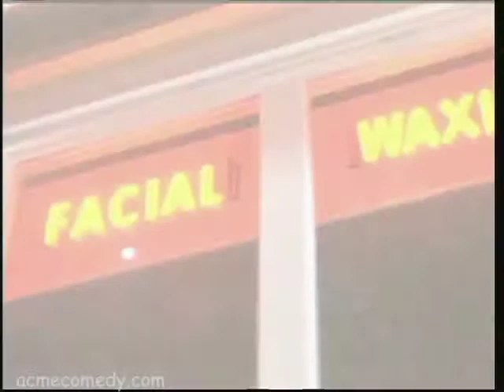Acme Saturday Night 7/25/09 "Opening"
Host: Patrick Muldoon ("Starship Troopers," "Melrose Place")

Starring the ACME Company, our top-level sketch comedy troupe, whose signature show features brand new sketches each Saturday - plus a celebrity guest host! Just like your favorite sketch comedy TV show, the actors write and rehearse during the week and perform their new material on Saturday nights. Always fresh; always topical; always NEW. Check out "ACME Saturday Night!"